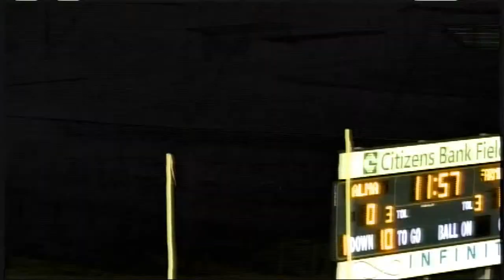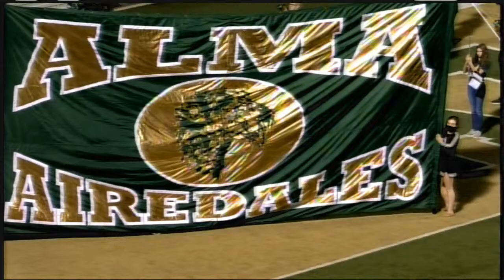Airedale Football VS Farmington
Friday, November 6, 2020
Airedale Stadium at Citizens Bank Field